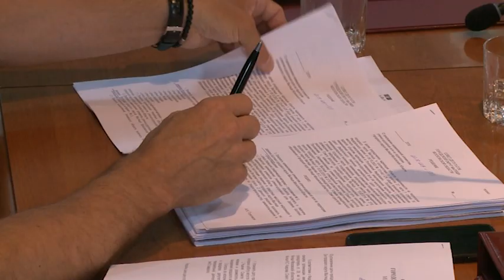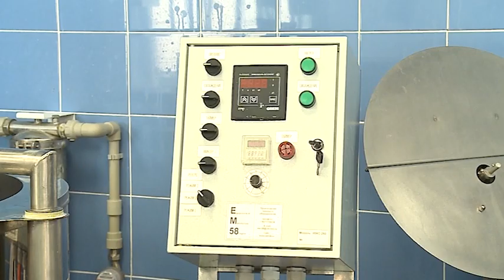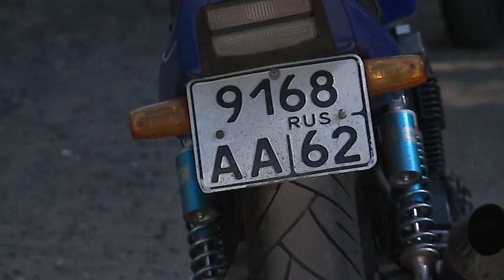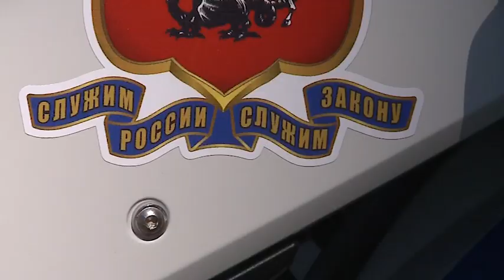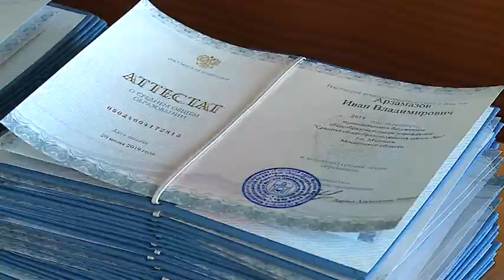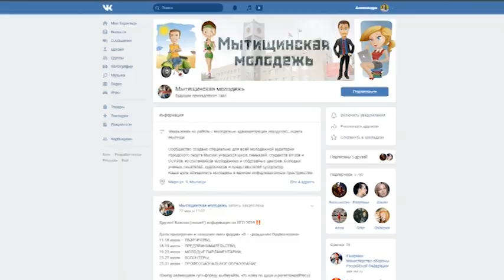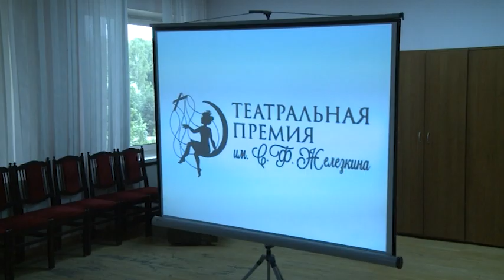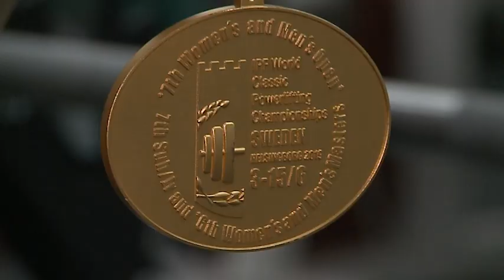Итоговая информационная программа «Главное за неделю» 22 июня 2019 г. Первый мытищинский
Итоговая информационная программа «Главное за неделю» 22 июня 2019 г.